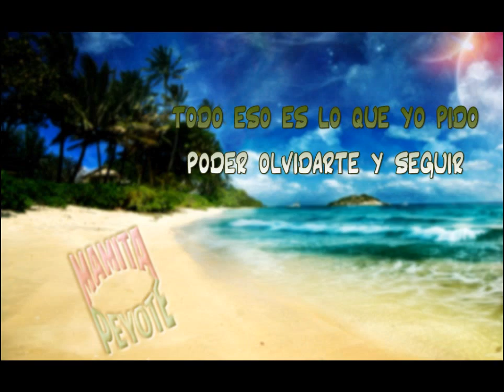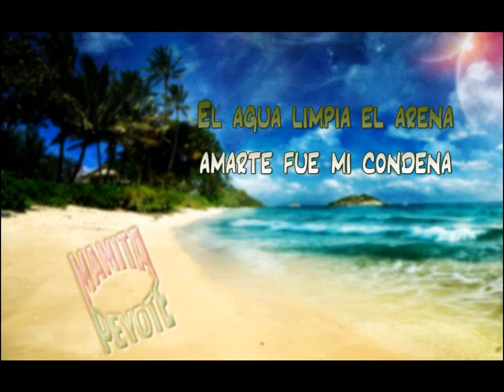Mamita Peyote - Eterna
Del álbum "Sonido Ecléctico" [2011]

Disfruten!

Todos los derechos e izquierdos reservados a Mamita Peyote.

Euge Craviotto Carafa - Voz
Franco Dolci - Violín/Coros
Roberto "Glu Glu" Rojas - Guitarra/Coros
Carlos Bertolin - Guitarra/Trombón/Coros
Lisandro Figueredo - Bajo
Gerardo "Chula" Farias - Batería